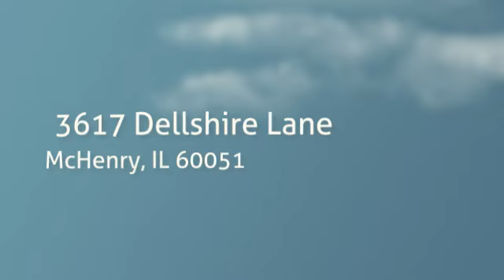3617 Dellshire Ln , McHenry, Illinois 60051